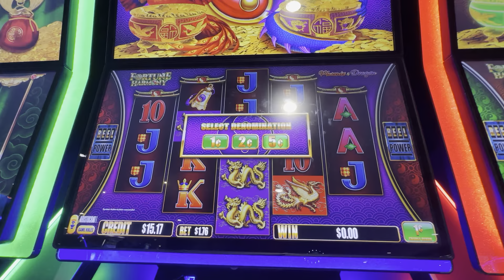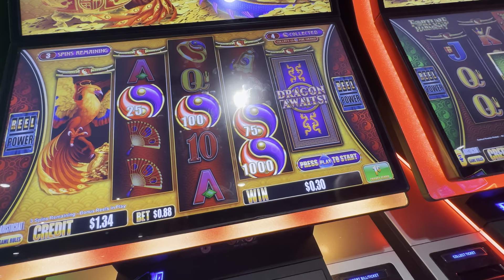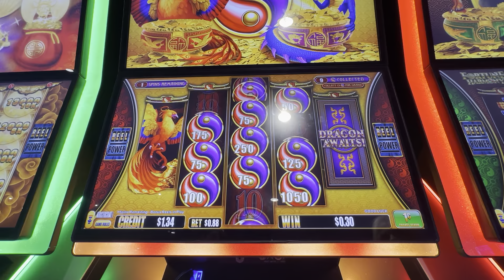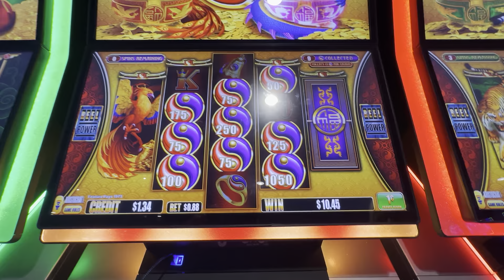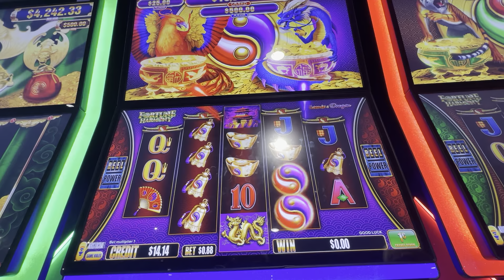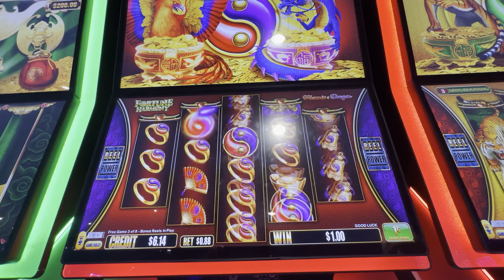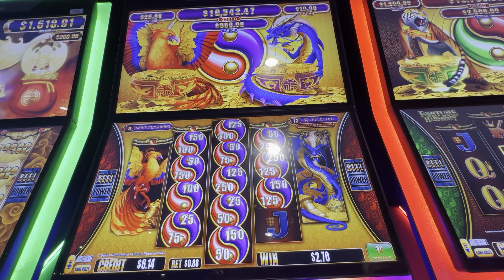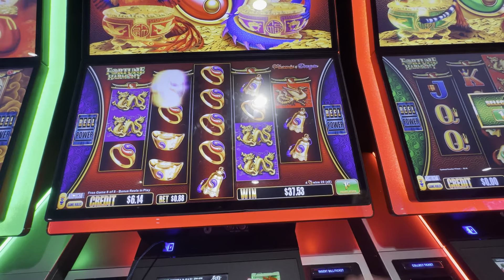One More For The GRAND Jackpot!!!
This is the Fortune Harmony: Phoenix & Dragon Slot Machine at Fitz Casino in Tunica, Mississippi.